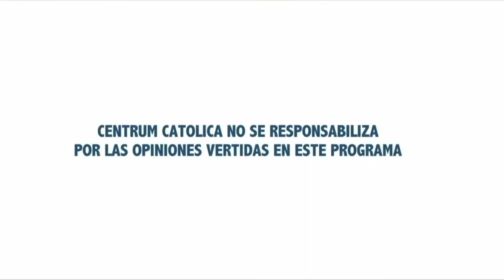Reforma Institucional Luego del 28 de Julio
Alejandro Indacochea, Profesor de CENTRUM Católica y Presidente de Indacochea Asociados, consideró que el país requiere de organismos reguladores preparados técnicamente, con un código de ética bien marcado.